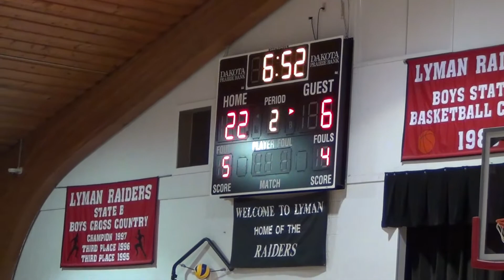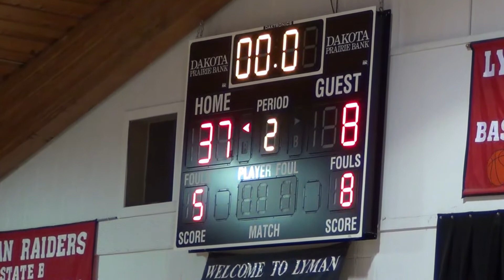Lyman vs. Bennett Co. BBB 2012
The Lyman Raiders defeated the Bennett County Warriors, 62-31, in a boys basketball contest.